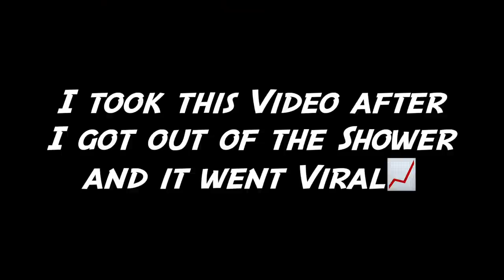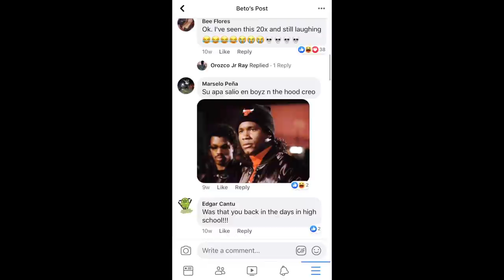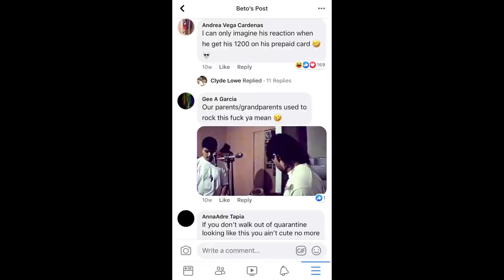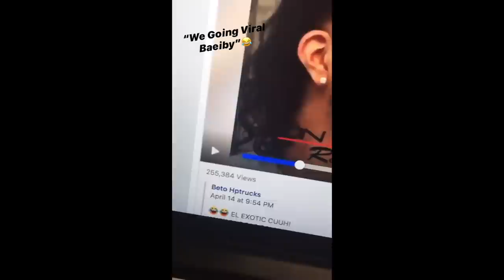Surprising Mexican Mom with Mullet Cuhh Haircut Transformation! (I Went Viral) (El Cuhh!)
Barbershop & Barber Instas- @the6barbershop @Lucrative_grooming

Modern Mullet Haircut Transformation then surprise prank on mexican mom and mexican grandma with the takuache cuhh haircut

New Truck and Funny Fun Vlogs dropping soon, La Obs chevy is coming along nicely truck update and new truck parts soon😁